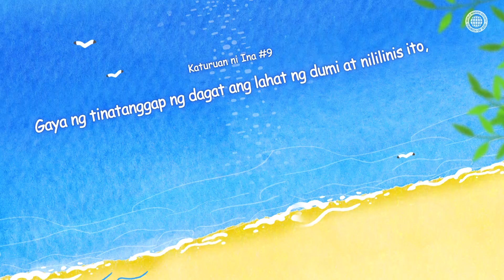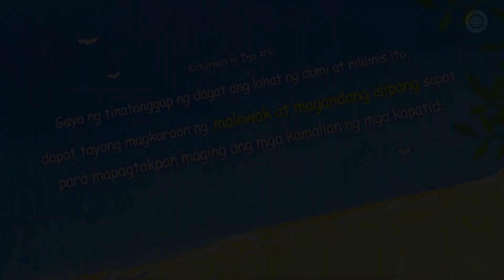[Kampanya ng Zion] Isang Magandang Isipan na Napagtatakpan ang Lahat ng Kamalian | Iglesya ng Diyos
Isa itong kuwento matapos maitatag ni Dakilang Alexander ang kaharian ng Greece.
Ninais ni Dakilang Alexander na mag-iwan ng larawan ng kanyang sarili bago siya tumanda, kaya ipinatawag niya ang lahat ng sikat na pintor para ipinta ang kanyang larawan.
Nagulat ang lahat ng pintor na dumating para magpinta ng larawan ng hari.
Ito ay dahil may isang nakakapangilabot na peklat sa kanang bahagi ng kanyang mukha.
Sa sandaling iyon, nagpakita ang pintor na nagbibigay-galang kay Dakilang Alexander.
Pinaupo ng pintor si Dakilang Alexander sa may lamesa at pinapatong ang kanyang baba sa kanyang kamay; natural na natakpan ng kanyang mga daliri ang peklat, at nagawang ipinta ng pintor ang larawan ng hari.
Nang labis na nasisiyahan, pinagkalooban niya ang pintor ng isang malaking gantimpala.
Gaya ng peklat na nasa mukha ni Dakilang Alexander, ang lahat ng tao ay may pagkukulang at mga bagay na hindi nila nais ibunyag.
Paano naman kung ibubunyang at pupurihin natin ang mabubuting puntos ng mga tao sa halip na pupunahin ang kanilang mahihinang puntos?

【Filipino】
[Ang Video na ito ay na-copyright ng Iglesya ng Diyos, Samahan ng Pandaigdigang Misyon. Ang di-awtorisadong pagkopya at pamamahagi ay ipinagbabawal.]